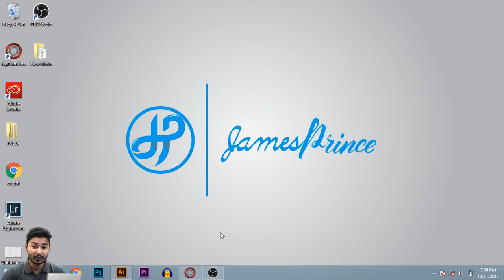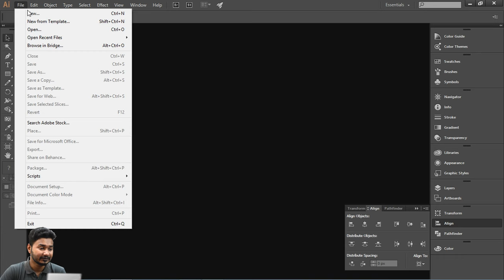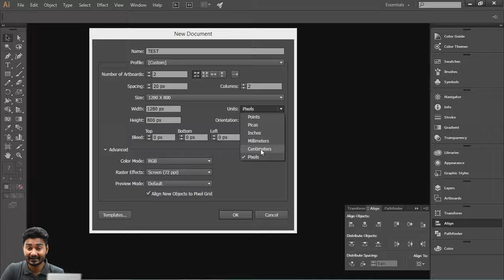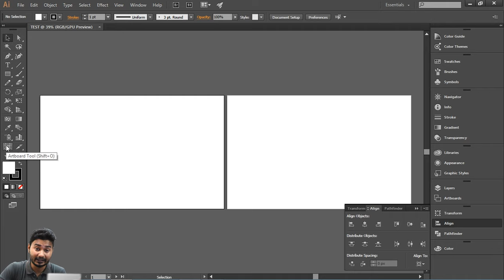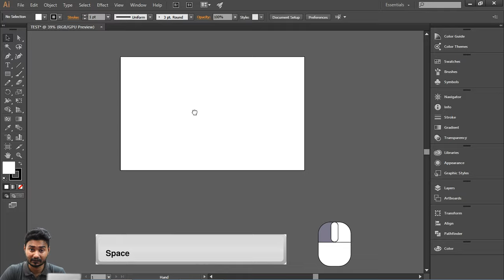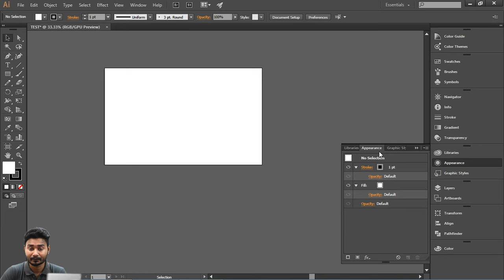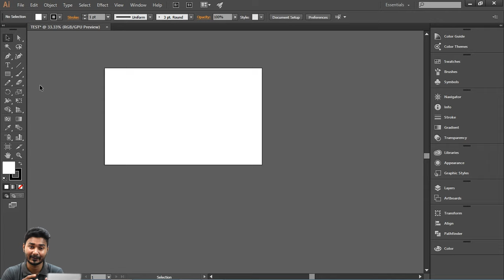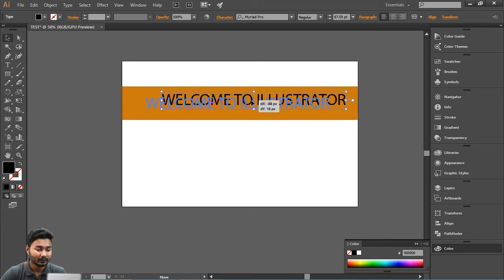Introduction | Illustrator Bangla Tutorial | EPISODE 1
In this bangla illustrator tutorial I will introduce you with the basic of adobe illustrator, adobe illustrator interface and will show you how can you make a new document in it. There are a lots of thing you should consider before making an illustrator document.

Illustrator is a fun application to work with. If you want to be a Graphic Designer, knowing Adobe Illustrator is a must!

The best part of ai file or illustrator is it produce vector images. You can resize vector images at any size! Isn't that cool?

Before jumping to any serious lesson you should know the basics of Illustrator, how it works, what is the benefit to work in Illustrator.
Hope this illustrator bangla tutorial will help you to get a little bit closer to be a Graphic Designer.